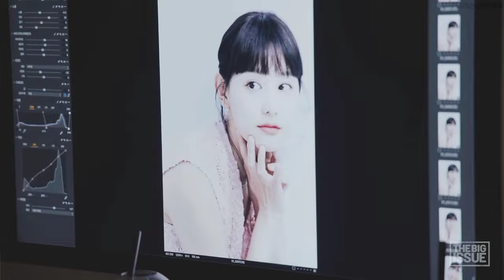[BIG ISSUE KOREA] KIM JI WON BEHIND THE SCENE PHOTOSHOOT | Jjang Jiwon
BIG ISSUE KOREA x KIM JI WON PHOTOSHOOT BEHIND THE SCENE

i hope you all like & enjoy my vid. 🥰

📎RECENT UPLOAD
Vogue Korea x Honey Lee Photoshoot Pregnant

📌most of my video is photoshoot.

thanks & godbless y'all keepsafe!! ❣️